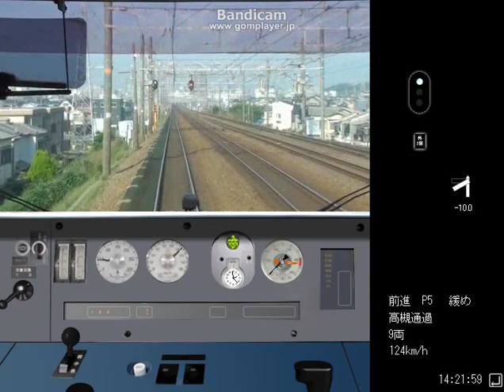鉄道運転シミュレータ 東海道本線 特急 Part2 向日町～高槻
特急列車、向日町から高槻までです。
この区間はダイヤが厳しく、定通は難しいです。